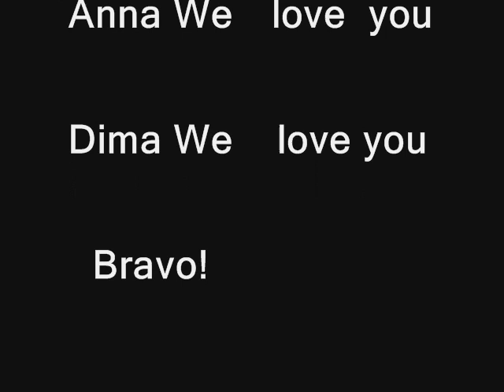Dima Bilan & Anna Belan - Путеводная Звезда - NEW DUET 2010!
Дима Билан и Анна Белан (Dima's little sister)
Congratulaions Anna..You was really amazing.